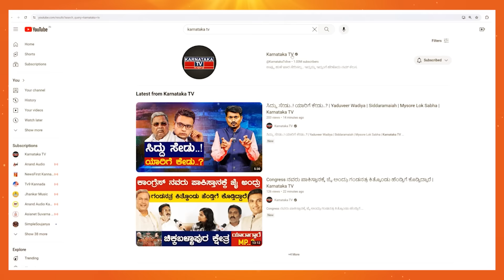Sriramulu vs Tukaram ಗ್ರೌಂಡ್ ಲೆಕ್ಕಾಚಾರ ಏನು? | Janardhana Reddy | Santosh Lad | Karnataka TV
Ballari ಬಿಗ್‌ ಫೈಟ್! | Sriramulu vs Tukaram | Janardhana Reddy | Santosh Lad | Karnataka TV